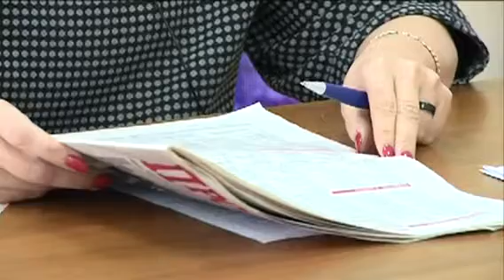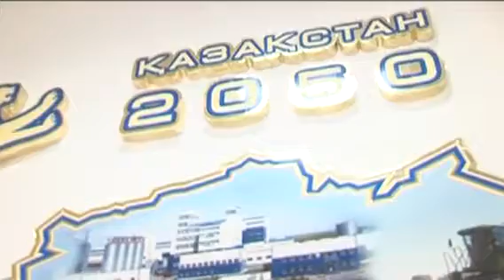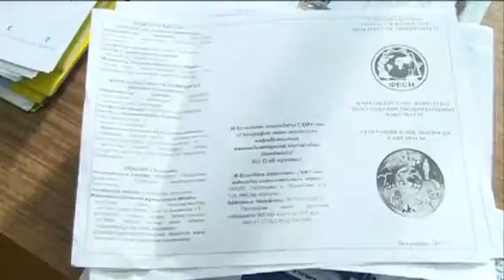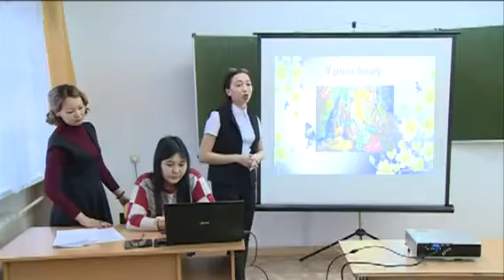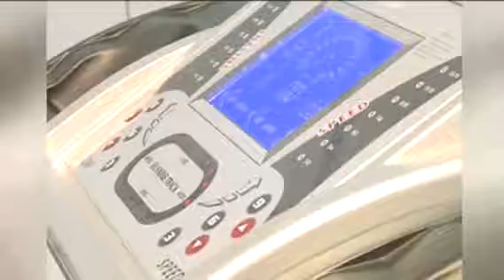Программа “Парасат” (выпуск от 03.02.2018) каз